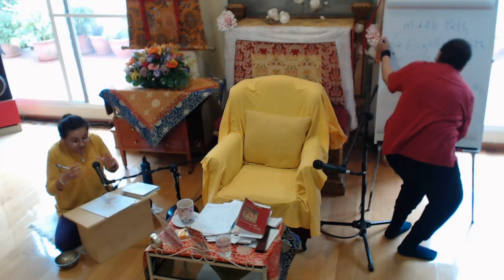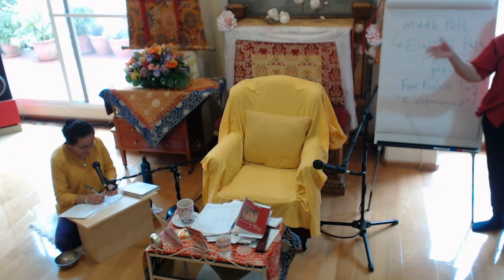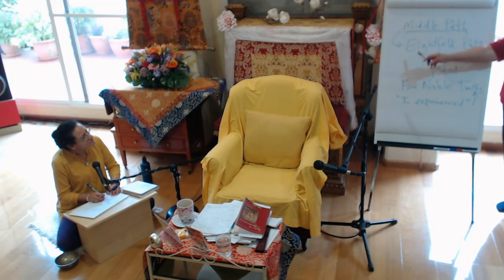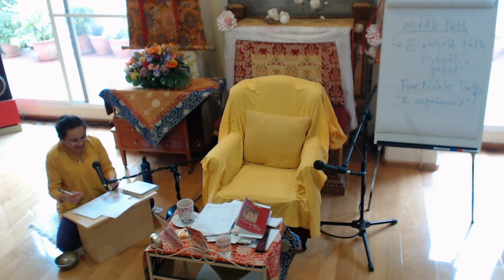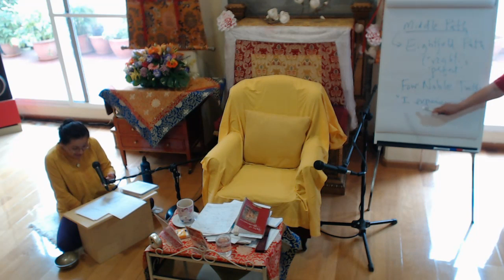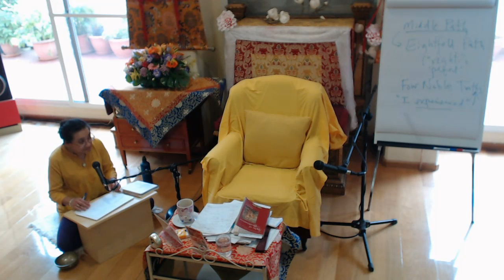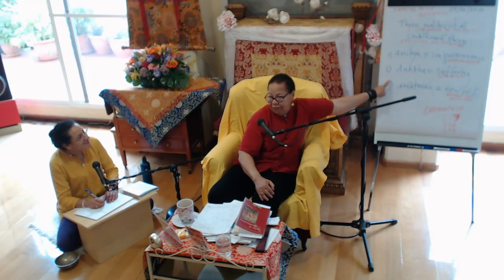03 Jan Willis Como una estrella 25 06 2016